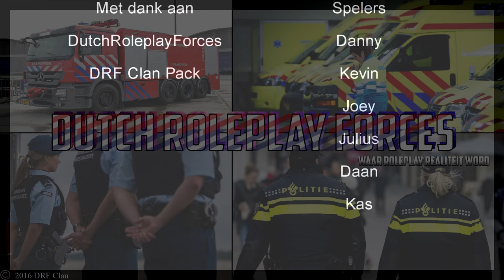Scenario #2 - AT (Arrestatieteam inval op boot)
_____________________________________________________________________________________________________________________________________Bedankt voor het kijken, vond jij deze video nou leuk, of heb je tips? laat het weten in de reacties.
Hey jij!  Wij zijn een gaming groep afkomstig van Dutch Roleplay Forces, Wij maken video's over de Nederlandse hulpdiensten en proberen ze na te spelen. Wij zijn geen onderdeel van de Nederlandse hulpdiensten of iets in die richting, Speciale dank aan Dutch Roleplay Forces omdat wij hun clanpack in de video's gebruiken. Ben je al geabonneerd? Nee? Waar wacht je dan op? Ik hoop dat wij jullie genoeg hebben geinformeerd over wie wij zijn en wat wij doen.  Groetjes,  -FirstRespondersNL